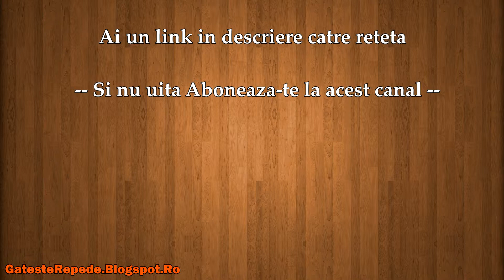Aperitive cu sardine (GatesteRepede.Blogspot.Ro)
Aperitive cu sardine , mai jos gasesti un link catre reteta din acest video.